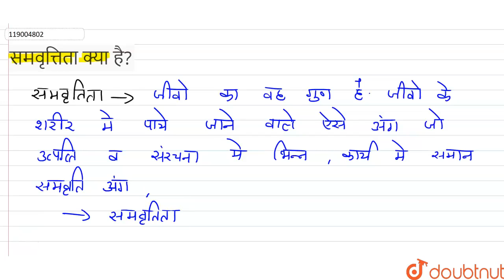समवृत्तिता क्या है? | 12 | विकास | BIOLOGY | NAVBODH | Doubtnut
समवृत्तिता क्या है?
Class: 12
Subject: BIOLOGY
Chapter: विकास
Board:Madhya Pradesh Board

👉 Have Any Query? Ask Us.